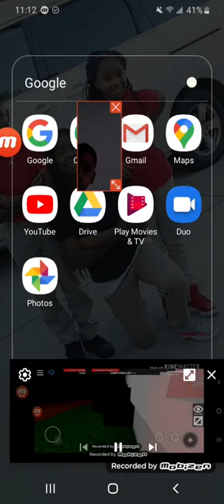Best Jukes Of Flee The Facility